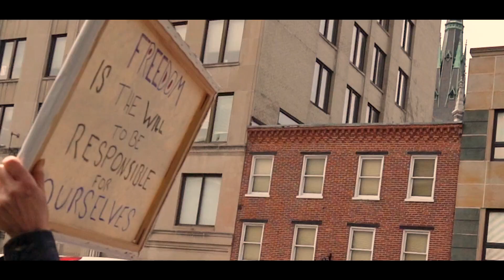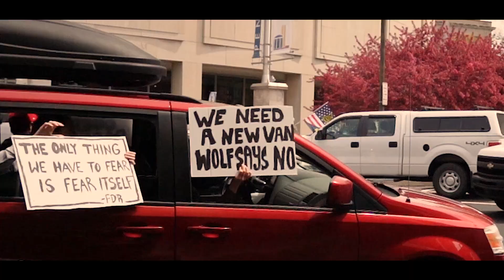Stay at Home Protesters in Harrisburg PA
Here is a recap on the nonsense that occurred today in Pennsylvania. Protesters took to the streets today starting around 10:30am and cause nothing but mayhem.

I don't own the write to this music, no copyright is intended.